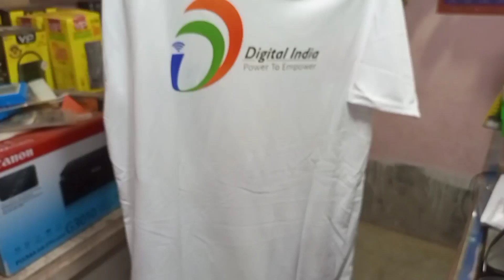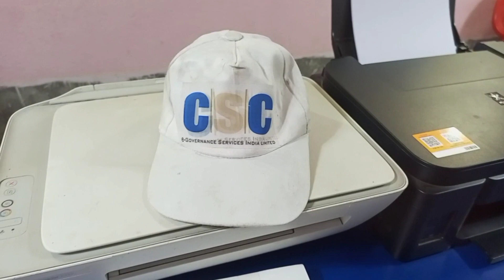CSC NEW UPDATE | CSC VLE COMBO OFFER | CSC VLE T SHIRT & CAP खास VLE भाइयो के लिए